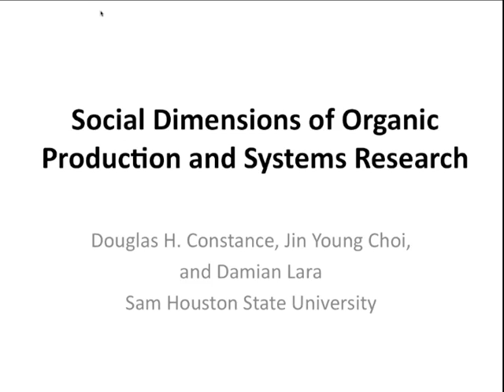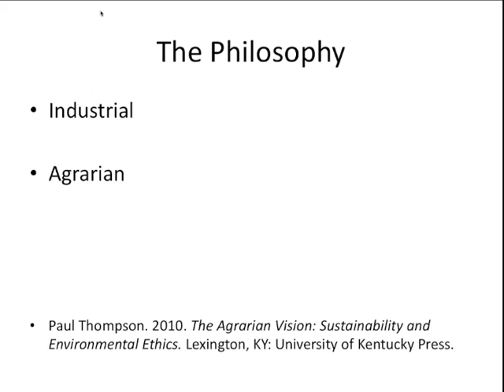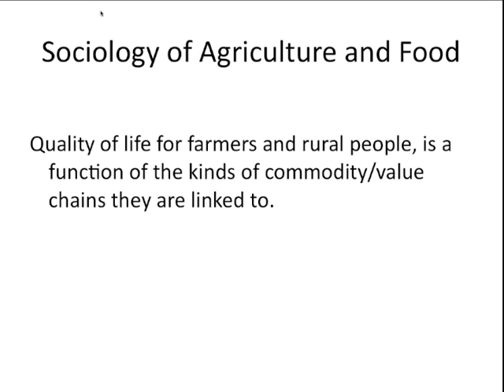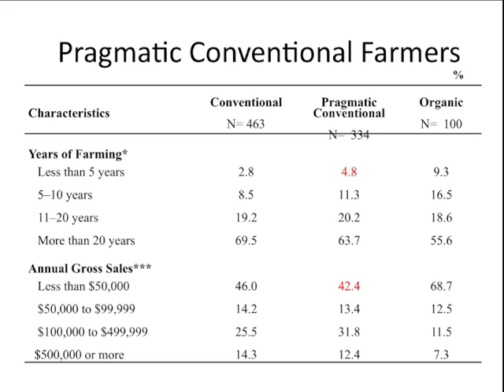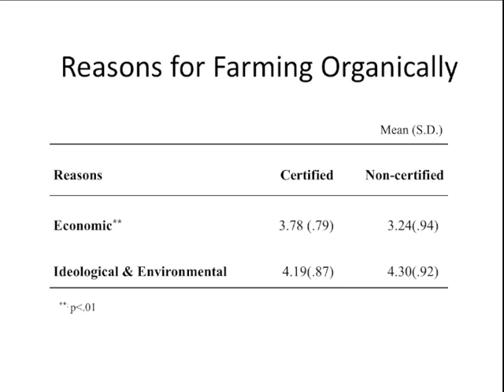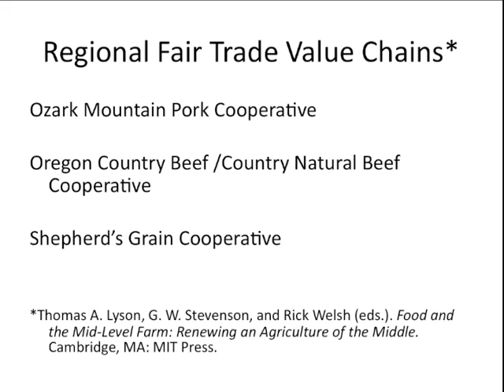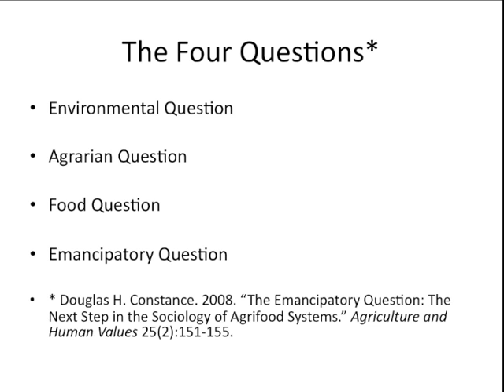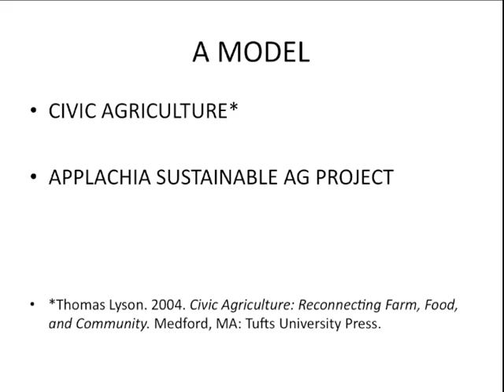Social Dimensions of Organic Production and Systems Research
Presented live at the 2011 USDA Organic Farming Systems Conference by Douglas Constance, Sam Houston State University.